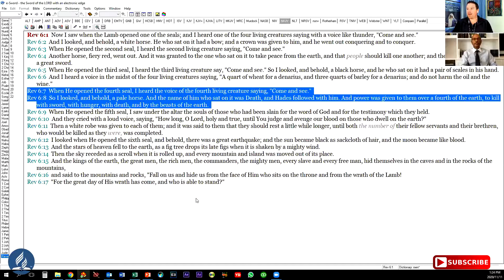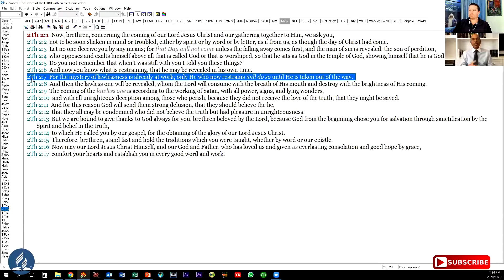13 November 2020: Friday Night Q&A / The Seven Seals with Renier Horn & Brian Hall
13 November 2020: Friday Night Q&A / The Seven Seals with Renier Horn & Brian Hall